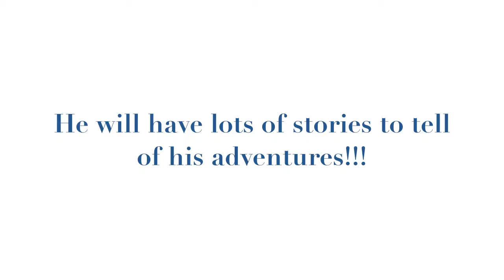Brutus 1st Day At Camp Chandler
Brutus first day at Camp Chandler.